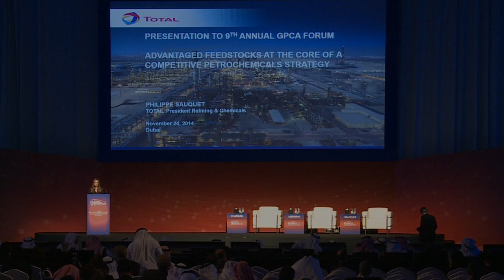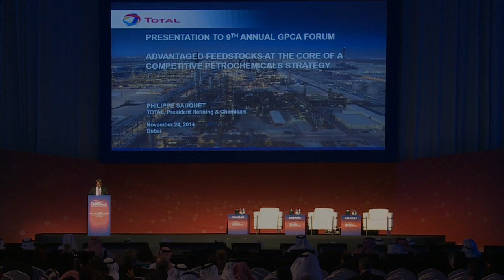9th GPCA Annual Forum - Phillipe Sauquet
Phillipe Sauquet, President Refining & Chemicals speaking during the 9th GPCA Annual Forum.